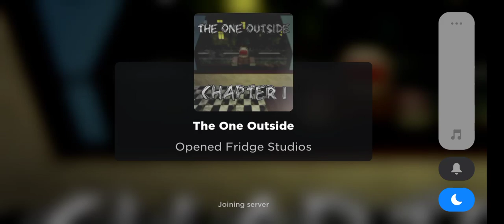the One Outside Unkown Ending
I'm Drowning